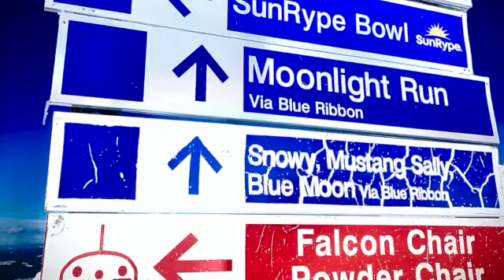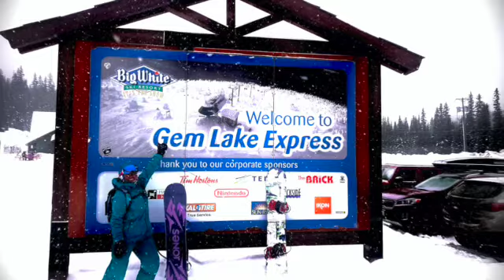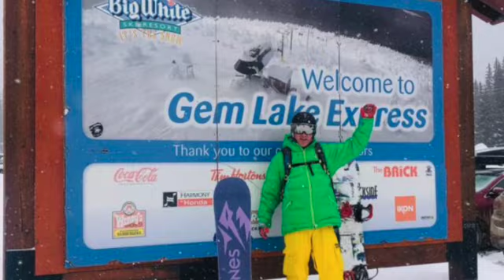Big White 2023 Canada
Caz and Anthony Snowboarding Feb 2023